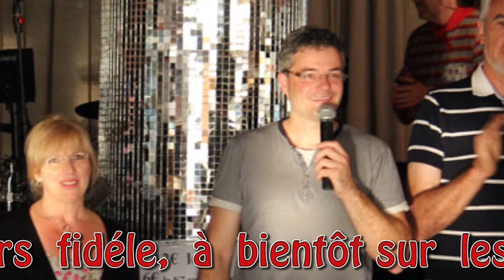Présentation fan club Gérard Gouny à santa suzanna.mp4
Voyage Octobre 2012 du Fan Club Gérard Gouny, à Santa Suzanna, ( espagne)